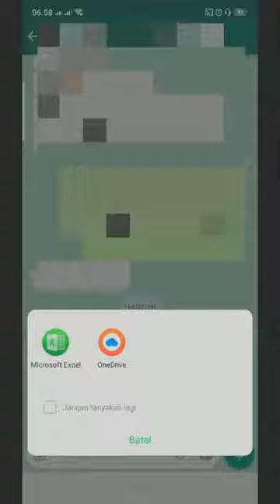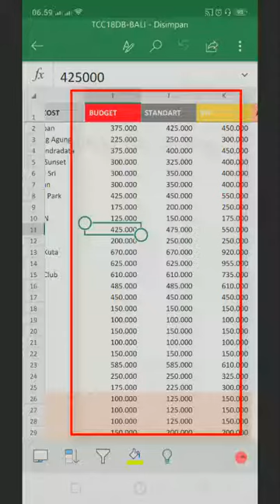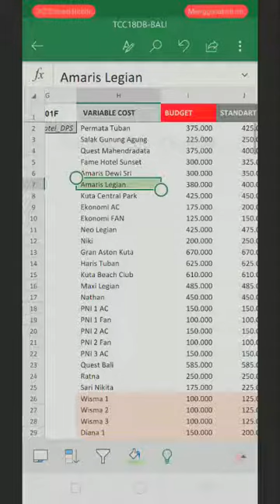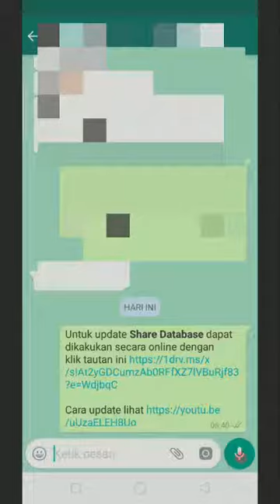Cara Update Share Database TCC18 Tour Quotation By Smartphone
User Guide TCC18 Tour Quotation